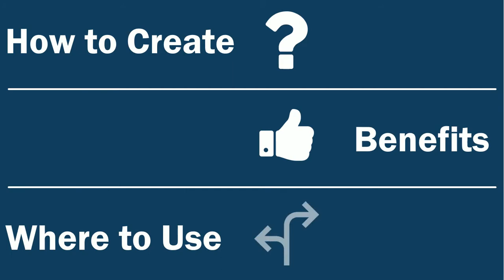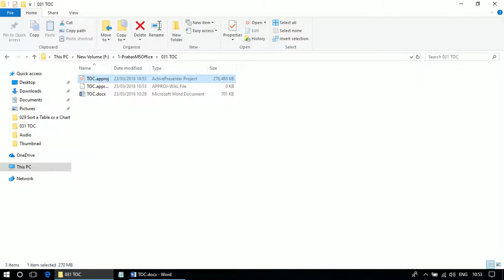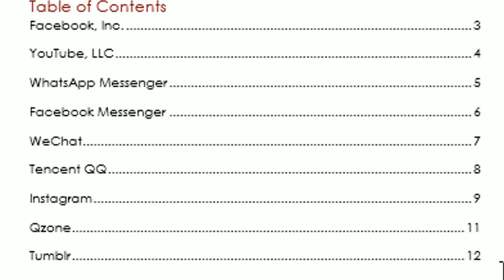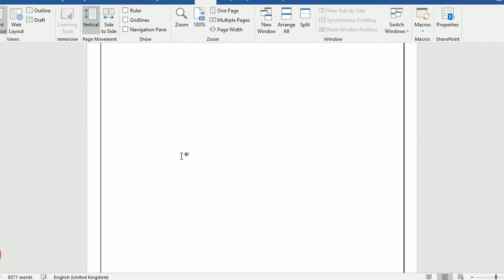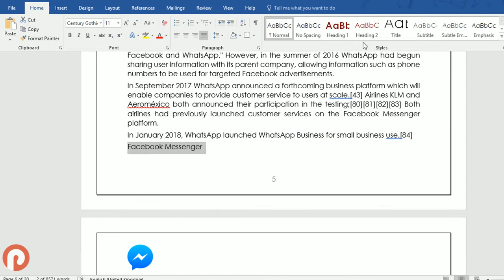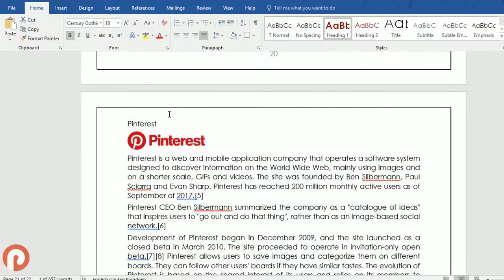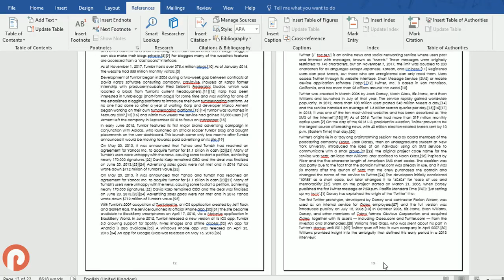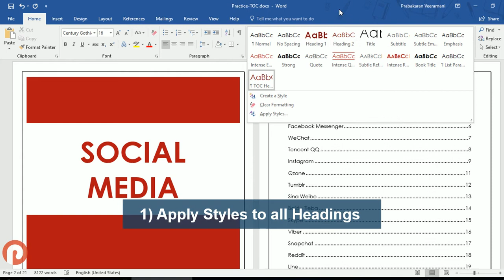How to Create a Table of Content in Microsoft Word - TOC - Part 1 | Prabas MS Office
A TOC provides links to headings, chapters, sections and subsections of a document, it also gives users an overview of the document. There are some manual methods that take a lot of manual efforts and time. So, watching and learning this concept will help to be mastered in the concept of Table of Content (TOC). If you want to practice the same, download the document from the following

~How to a Create Table of Content
~How to Update a Table of Content
~How to Delete a Table of Content
~How to Insert a Table of Content
~How to Apply Styles